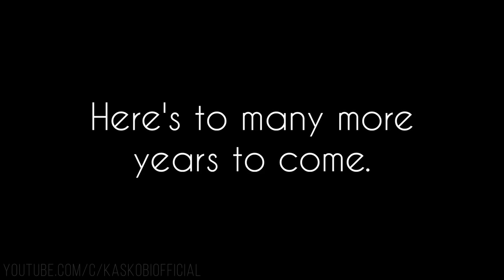04 Nev Best of MrSuicideSheep Launchpad Remake YouTube